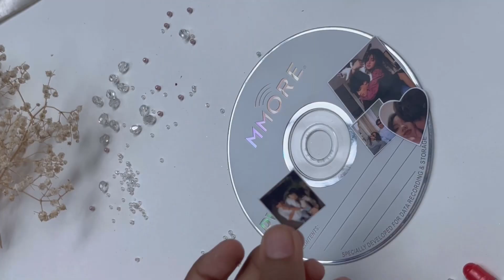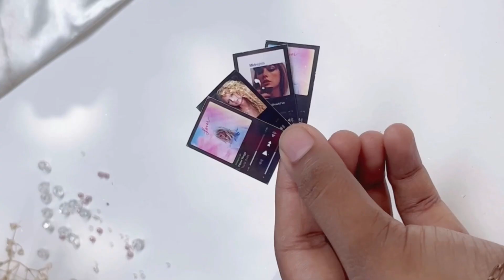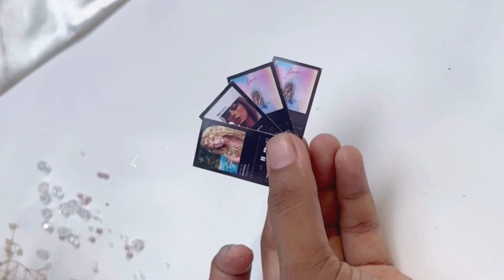Aesthetic DIYs for your Boyfriend 🌷💿| Minikins